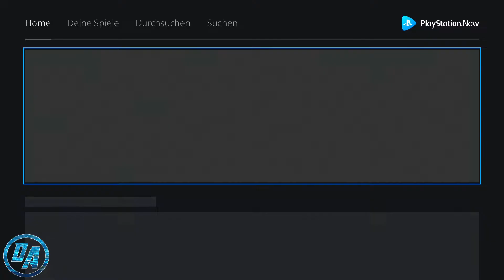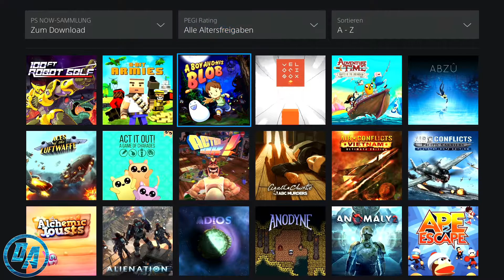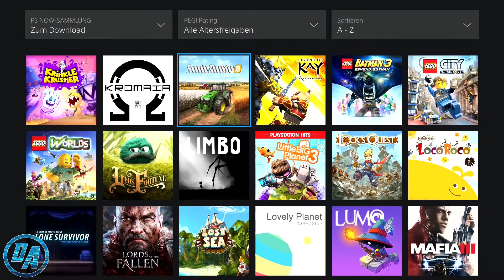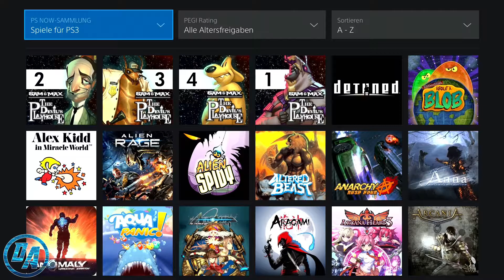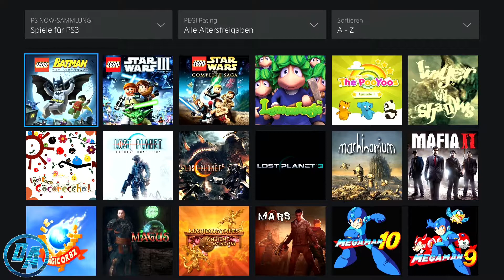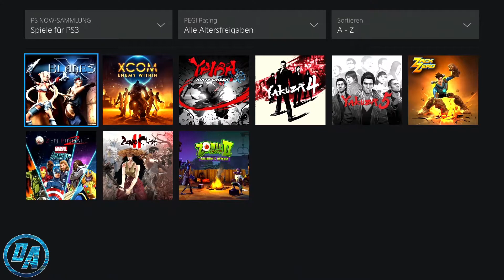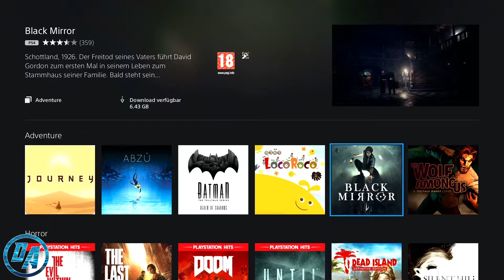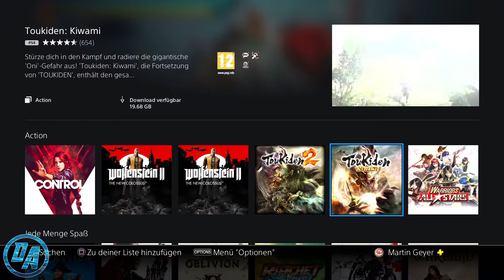Project Playstation Now #1 [German/Deutsch] - Gameplay